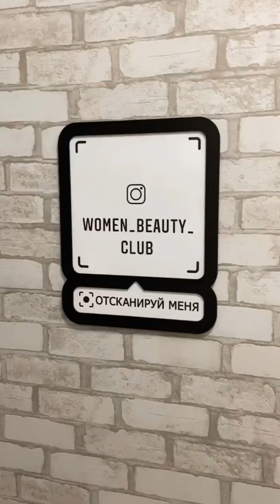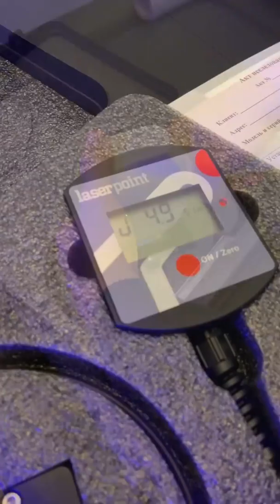👌💥 СЕРВИСНОЕ ОБСЛУЖИВАНИЕ ДИОДНОГО ЛАЗЕРА для эпиляции волос Ultra Pulse DL-7000 ОТ ALVI PRAGUE 🛠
☝ Компания ALVI PRAGUE заботится о наших клиентах и предоставляет высокий уровень сервиса, а также имеет квалифицированный отдел технических специалистов, которые регулярно проводят диагностику и обслуживание лазерного оборудования.

На днях мы побывали в салоне Woman Beauty Club @women_beauty_club , приятно пообщались с владелицей студии @natala.krasa и провели регулярную процедуру технического обслуживания аппарата для лазерной эпиляции волос Ultra Pulse DL-7000.
А именно:
✔ Замена фильтров;
✔ Чистка аппарата от пыли внутреннего отсека, плат, микросхем;
✔ Проверка герметичности;
✔ Замеры плотности энергии лазерного излучения.

Смотрим видео и не забываем ставить ❤️.